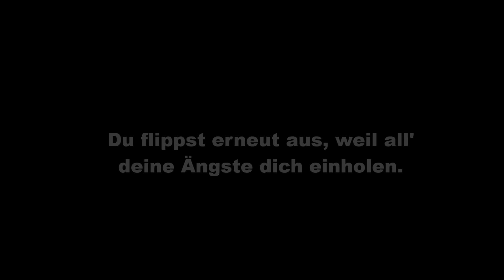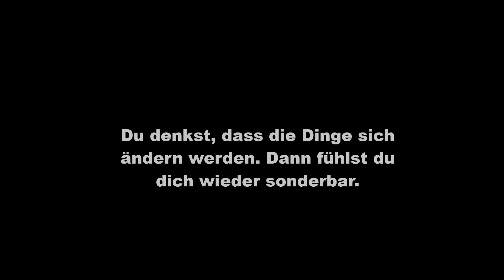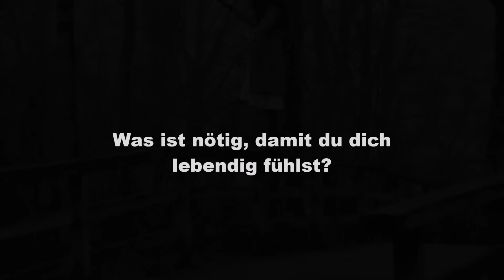✗ Was ist nötig, damit du dich lebendig fühlst?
- ERST - LESEN - DANN - FRAGEN - STELLEN - VERSTANDEN?! :)
Na? wie geht es euch? Mir geht es momentan echt so lala, ich kann das nicht beschreiben. Kennt ihr das? du fühlst dich irgendwie so leer und so Planlos und du weißt noch nicht einmal warum? wenn ihr das kennt, dann könnt ihr euch ja so in etwa in mich hinein versetzen. Denn ich fühle mich momentan irgendwie so. Ich fühle mich irgendwie so, als würde es alles sich so weiterdrehen, alle leben friedlich und glücklich ihr Leben. Und ich? Ich sitze nur da und gucke mir das geschehen einfach an. Als wäre ich nur ein Artist der in einem Film mitwirkt, aber dennoch nicht wirklich mitspielt. Der sich mehr im Hintergrund aufhält und sich Happy Ends ein nach den anderen anschaut, aber für ihn selber keins bleibt. Das ist irgendwie ein richtig komisches und leeres Gefühl. Naja, ich will euch auch nicht weiter mit meinen Zeugs voll texten. Hier kommen die heiß erwarteten und wichtigen Infos. Viel Spaß! ♥
- - - - - - - - - - - - - - - - - - INFOS - - - - - - - - - - - - - - - - - - - -
Musik: Stanfour - Desperate. (gepitscht und verschnellert, damit es nicht gesperrt wird!)
Bilder &' Schriften: Wer sucht, der findet.
Passend umgeschrieben.
Kommis sowie Verbesserungsvorschläge sind erwünscht, solange es sachlich bleibt.
Für sonstige fragen, bin ich offen.
Insofern es hier nicht schon beantwortet steht. :3
✗Bedeutung: Joa, eigentlich steht alles, was man wissen muss und sollte, oben in der Infobox oder im Video. Aber irgendwie muss ich das doch ein bisschen besser schildern, was ich mit diesem Video meinte. Es ist einfach so, dass ich mich wirklich leer und verzweifelt fühle. Ich weiß nicht. Aber irgendwie, habe ich das Gefühl, als würde sich indirekt alles nur gegen mich abspielen. Als würde das Karma mich für meine vergangenen Fehler und Taten, bestrafen wollen. Und lacht mich aus, aber ich glaube an das Karma Ding. Ich glaube daran. Das ist eines der wenigen Sachen, an denen ich glaube. Und wahrscheinlich würden einige nach dieser Infobox sich überlegen, die weisen Männer für mich zu holen, aber das ist mir egal. :b na gut, so egal ist mir das nicht. Ich will nicht in ner Klapse, oder in einer Therapie. Obwohl ich das echt müsste. Um einige Sachen besser zu verarbeiten und zu regeln. Aber ihr kennt das wahrscheinlich selber. Man versucht lieber Dinge alleine zu regeln, anstatt mit irgendwelcher Hilfe. Und außerdem würden es dann alle von meinen Depressionen und etc von meinen Freunden wissen und das will ich mal lieber nicht riskieren. :) Naja, lange rede, kurzer Sinn; ich weiß echt nicht mehr, was ich machen soll. Oder wie ich denken soll. Ich weiß nur, dass sich etwas in meinen Leben dringendst ändern muss! und das mir jemand ganz doll fehlt.. und ich meine keine Freundin, oder ein verstorbenen. Ich meine, eine starke Person an meiner Seite, der mich durch all' diese scheiße raus hilft oder der mir zumindest Beistand leistet. Weil alleine schaff' ich das nicht..
Meine Fb-Gefällt mir Seite ~ Liken!
Soo &' das wars auch schon wieder von mir! :)

Bis bald und in liebe,
eures; ChaosxHerz. :3